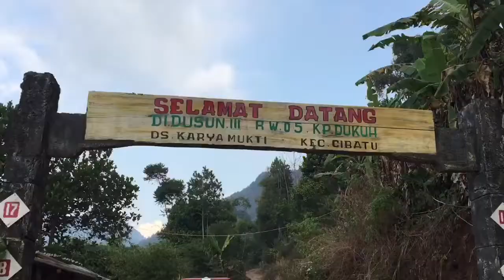Wisata Mempesona SILAYUNG PARK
Tempat wisata terbaru di garut yg wajib anda kunjungi sekarang,,, nyesel jika gak mampir ketempat wisata ini